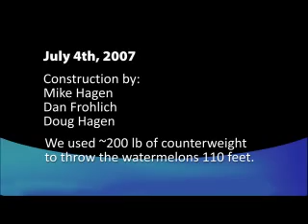Trebuchet and Watermelon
Launching watermelons with a trebuchet on the 4th of July.